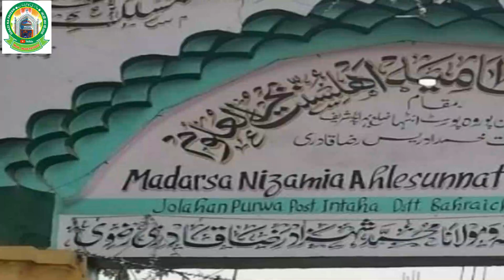इस्लाही तक़रीर Qari Zakir Husain Rampuri || सीरते फात्मा जहरा || Jashne Dastar Bandi Jolahanpurwa BRH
whatsapp से जुड़ने के लिए

Cover Topics:-

1- nabi ki naat
2- kissa habil aur kabil
3- jashn e eid milad
4- milad sharif
5- maslake ala hazarat
6-Jashn e Eid Milad Un Nabi
7-LIVE 2022
8-जश्ने ईद मिलाद उन नबी
9-Jashne gausulwara confrence
10- BAHRACH SHARIF U.P

 Sayyad muqimurrahman ki taqreer
sayyad muqeemurrahman ka bayan
sayyad qamrul hasan
sayed muqimurrahman ki new taqreer
saiyyad muqimurrahman ki best ttaqreer
sayyad hashmimiya ki taqreer
saiiad sabahat husain ki taqreer
sayyad aminul qadri ki new taqreer
new taqreer saiyyad aminul qadri
sayyad aminul qadri ka mobile number
sayyad muqimurrahman ka mobile number
sayyad owaish mustafa sahab
new taqreer mufti imran hanfi
mufti imran hanfi muradabadi ki taqreer
maulana rafeeq khannapuri ki taqreer
mufti raffeeq khannapuri ka new bayan
sayyad aminul kadri ka new bayan
karbala ka bayan
mufti gulfam ki taqreer
mufti gulfam rampuri ki new taqreer
taqreer mufti gulfam ki
ghazi ka faizan channel
bahraich sharif ka best channel ghazi ka faizan
shayre islam allan bahraichi ki naat
shayre islam anwar o iqrar bahraichi ki naat sharif
shayre islam asad iqbal kalkattavi ki new naat sharif
asad iqbal
dilbar shahi ki new naat sharif
saif raza kanpuri ki new naat
shayre islam mumtaz tandwi
shayre islam dil khirabadi ki new naat
asad iqbal
habibulla faizi ki naat
dilbar shahi ki naat
sajjad nizami ki newnaat
nadeem raza faizi ki naat
shamim raza faizi
zamzam fatharpuri
akhtar parwaz
saif raza kanpuri
zainul abdeen kanpuri
rashid nizami
tahir raza rampuri
adil raza naeemi naat
isllam nizami naat
shakib raza mustafai
maulana furakan manzari
mufti hammad raza muradabadi
khwaja gulam server
usman raza harooni
saiyyad owais mustafa takreer
shakeel arifi new naat
faroook dilkash ki naat
syyad shabahat miyan ki taqreer
shabbeer barkati south africa
sabbir barkati ki naat
faisal raza hasmati
azmat raza
shamsher jahanaganj kinaat
saleem raza pilibhiti ki naat
maulana moinuddin chaturvedi Taqreer
jamil akhtar jamshedpuri naat
zeeshan raza bahraichi ki naat
nadeem raza faizai madhupuri
owais raza qadri kinew naat
new andaj owais raza qadri
syed hassan ullah hussani
ashfaque bahraichi
mohammad ali faizi ki naat
tanveer akhtar mauvi
syeda areeba fatima
anwar o iqrar ki naat
Taz_raza_bahraichi_ki_naatsharif
islamaic_channel
shariyat_ali
saiyyad_muqimurrahman
muftirafeeq_khannapuri
sayyad_qamrulhasan
sayyadaminulqadri
qari_raziullachaturwedi
anwar_o_iqrarbahraichi
ashad_iqbal_kalkattavi
rahi_bastavi_ki_naat